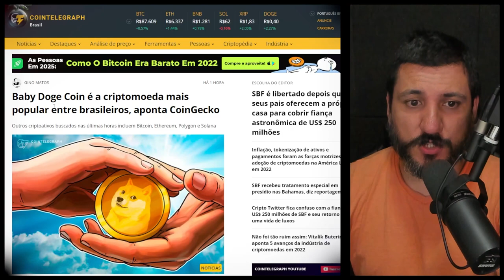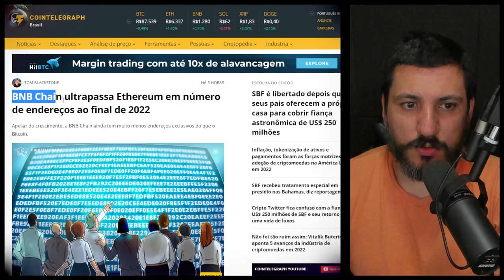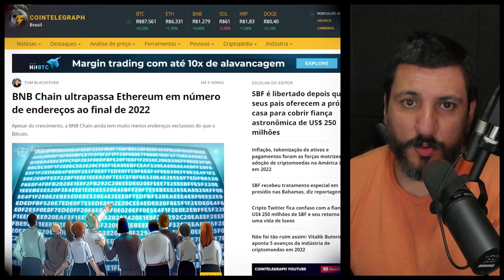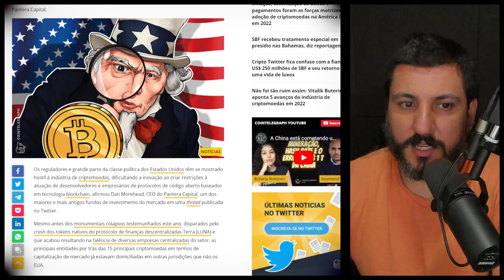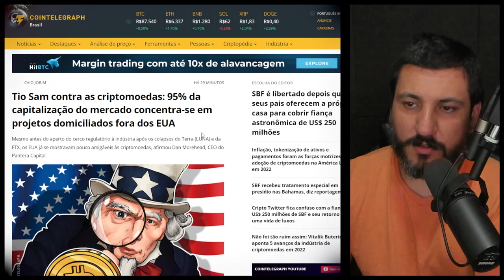BABY DOGE COIN É A MOEDA MAIS POPULAR NO BRASIL